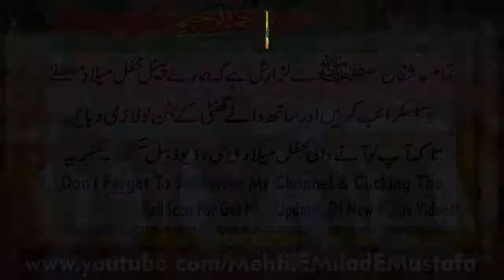Islamic Bayan In Urdu About Azmat E Mustafa - Allama Hassan Abid Chishti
heart touching Islamic Bayan In Urdu About Azmat E Mustafa & Seerat-un-Nabi by Allama Hassan Abid Chishti in New Mehfil E Jashan Eid Milad Un Nabi (S.A.W) At Layyah
Video & Audio Recording by GM Movies Ada Bhagal District Layyah & Releasing by Mehfil e Milad e Muustafa